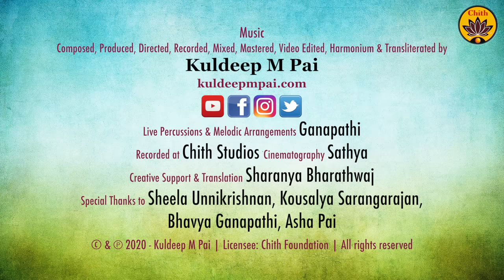Maruti Bhajan | Vande Guru Paramparaam | Sivaram, Niranjana, Shreea, Sooryanarayanan | Rama Navami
Music - Composed, Produced, Directed, Recorded, Mixed, Mastered, Video Edited, Harmonium & Transliterated by Kuldeep M Pai

Maruti Bhajan ( A play & pray bhajan on Lord Hanuman! )

Rendered by: Sooryanarayanan, Niranjana, Shreea, Sivaram
Cinematography : Sathya
Special Thanks to Sheela Unnikrishnan, Kousalya Sarangarajan, Bhavya Ganapathi, Asha Pai

'Vande Guru Paramparaam' - spiritual musical series produced by Sri Kuldeep M Pai is a genuine attempt at infusing the abundance of our cultural heritage in the younger generations. What better agency than Music can there be to inspire the young and aged alike? A team of talented kids spearheaded by Sooryagayathri, Rahul Vellal, Bhavya Ganapathi and Raghuram Manikandan have played their parts in transferring the Transcendental Truth through their dulcet voices. The musical videos in this series have already won acclaim from millions of viewers across the globe. It's now time for us to bow before the lineage of Gurus and relish the beatitude of divine buoyancy. Vande Guru Paramparaam! Vande Guru Paramparaam!